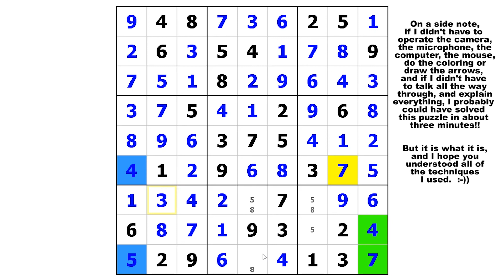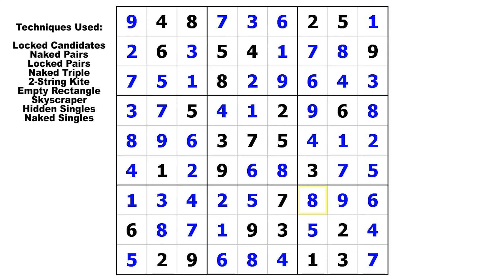Random Tips & Tricks / Episode 1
A demonstration of how to solve a Sudoku Puzzle, along with several related insights and tips.  Includes various solving techniques, which are fully explained in my Complete Course.